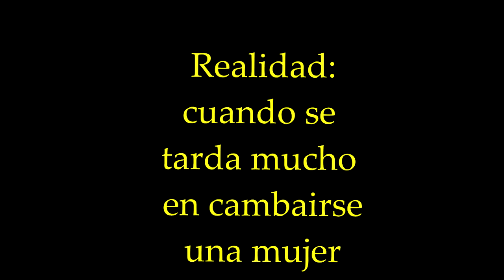Expectativa vs Realidad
Esta es la primera parte después subiremos la otra parte... De otro tema :)